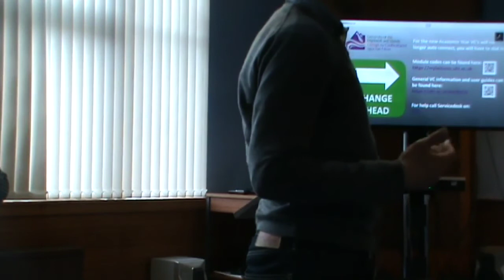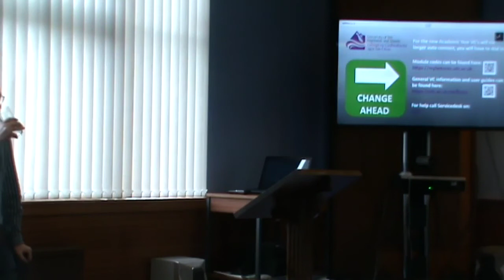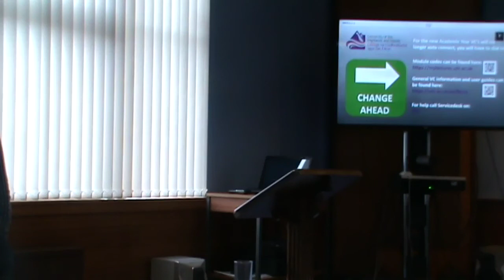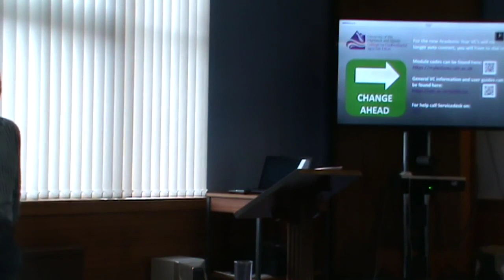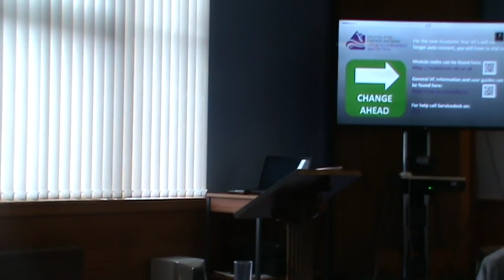HTC Conference Day March 2018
Highland Theological College UHI exists to provide opportunities for men and women to study the Christian faith, on a full-time, part-time or open learning basis, from an evangelical and Reformed perspective, in the context of a worshipping community.

Highland Theological College,
UHI High Street
Dingwall
Ross-shire
Scotland
IV15 9HA